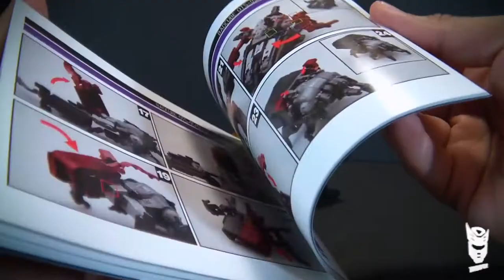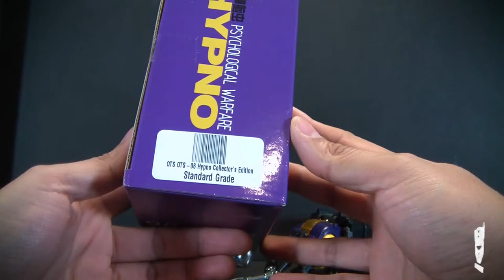Badcube Hypno Collector's Edition - (Transformers no Bombshell) - Trooper Reviews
Video revisión / review de Badcube Hypno Collector's Edition - (Transformers no Bombshell).

Music
Title: Moose
Artist: Benjamin TISSOT